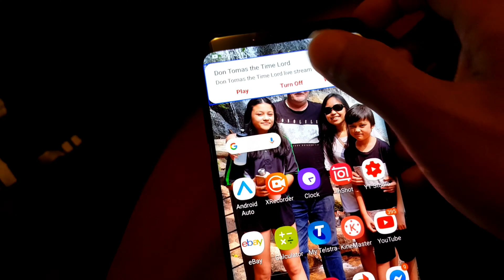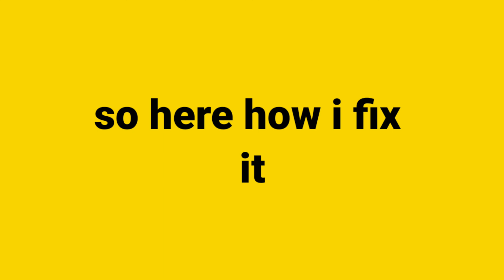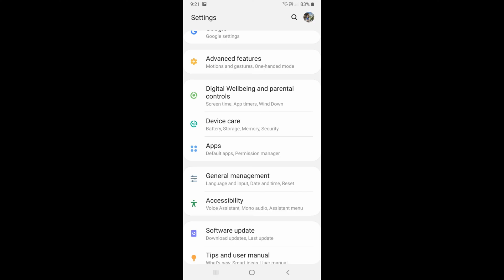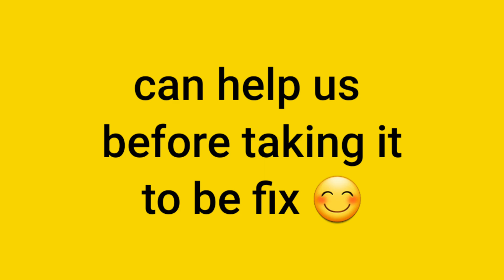How to disable / turn off screen reader on android phone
You may have voice assistant if screen reader is turn on so makes sure its turn off. How to dis able or turn off?  Using android phone. Find out how i did. Thank you and God Bless!